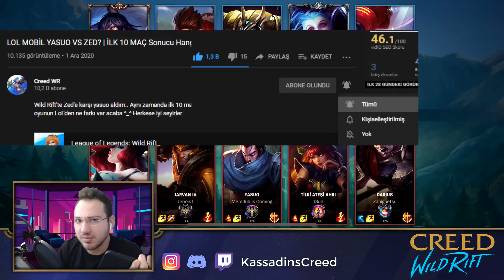YENİ WUKONG ORMAN OYNANIŞ!! (Tek Atan Build) | GÖRÜNMEZ GANKLER İLE %100 KİLL | LoL Wild Rift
Herkese merhaba! Ben KassadinsCreed, Vahit. 24 yaşındayım. Sezon 1'den beri aralıklı olarak LoL oynuyorum. Sezon 6'dan beri Challenger'ım ve sezon 7,8 ve  9'da uzun süre boyunca TR Challenger 1. si kaldım. Bu kanalda da Wild Rift oynayıp gerek öğretici gerek eğlenceli içerikler ile karşınızda olacağım.